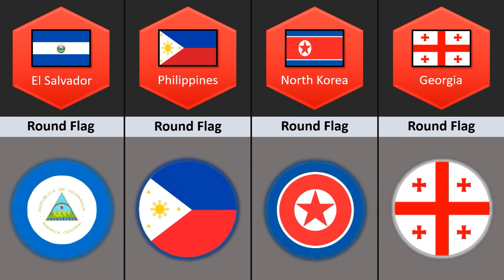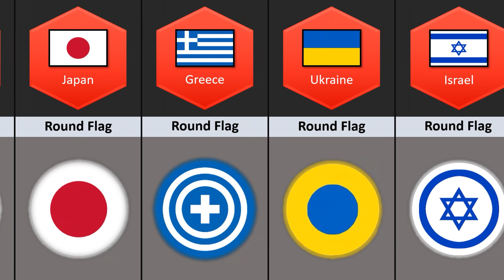Round Flag From Different Countries